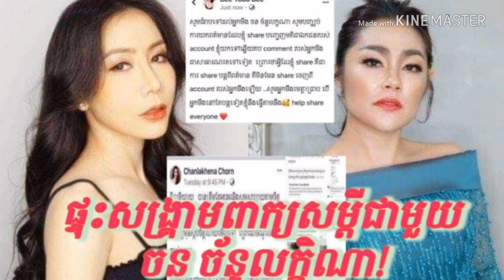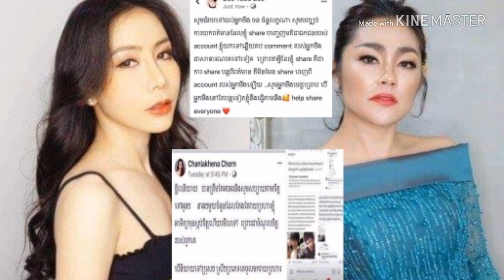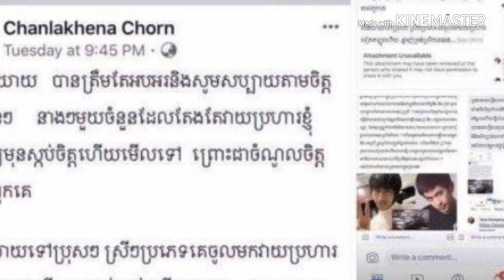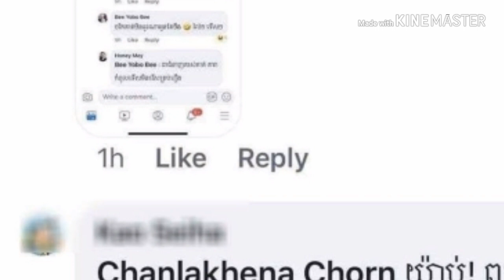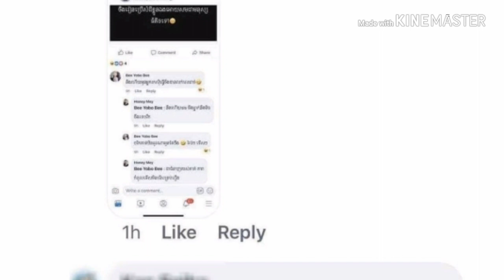តារាហ្វេសប៑ុកលក់ឡេតាមអនឡា Bee Yobo Bee ផ្ទុះសង្គ្រាមពាក្យសម្ដីជាមួយ ចន ច័ន្ទលក្ខិណា!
Star Fashion Star Bee Yobo Bee Explosion War Against John Chanlakena!